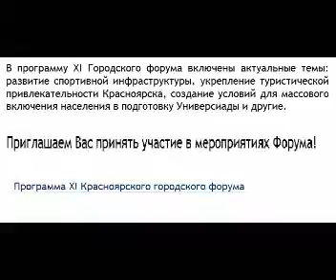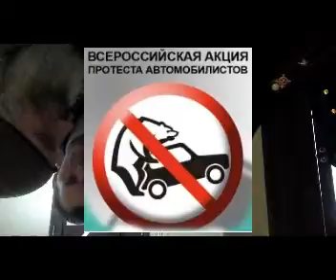Не наш кандидат в мэры.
Избиение горожан охраной мэра Красноярска и полицией. Первый день скучнейшего многолетнего болота городских прикормышей и пожирателей бюджета начался со скандала. красноярский городской форум